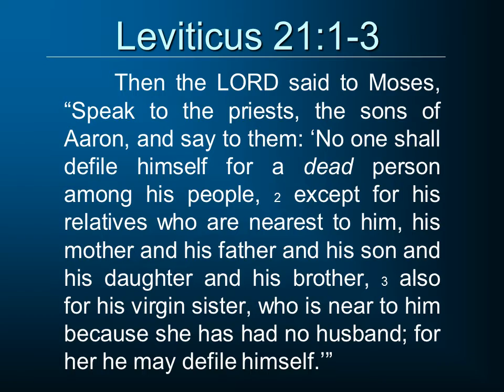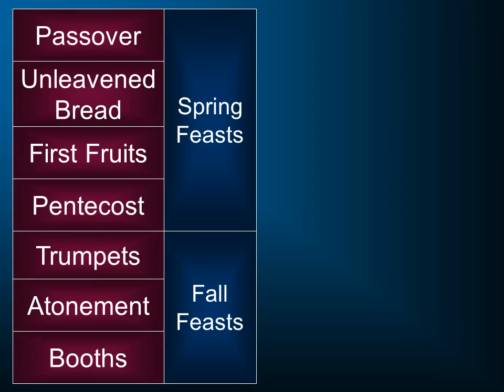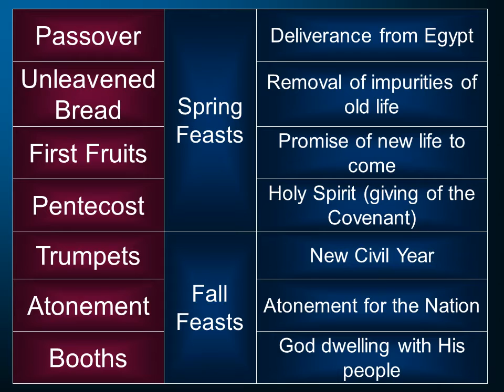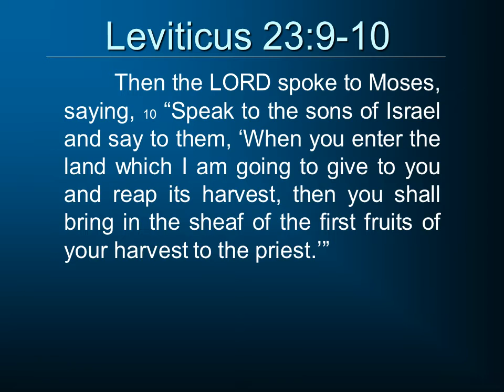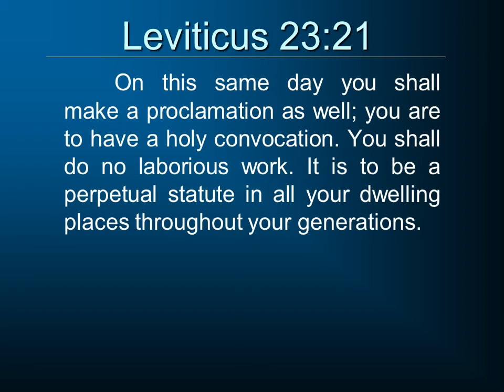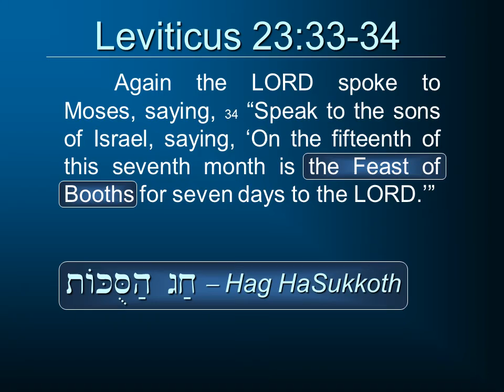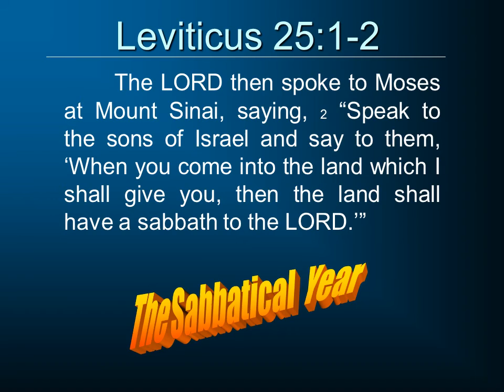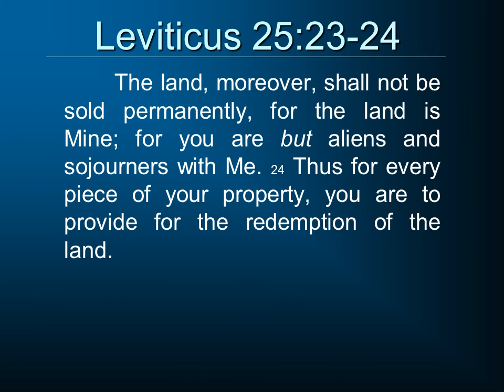Leviticus 21-25. Laws of Priests and Special Days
Commentary on Leviticus 21-25 and laws concerning priests and special days.  This is part of a larger series that will be listed under Video Classes.  These lectures are designed for the online class on the Pentateuch at South Florida Bible College & Theological Seminary.